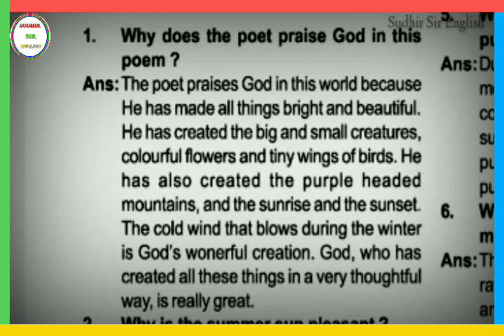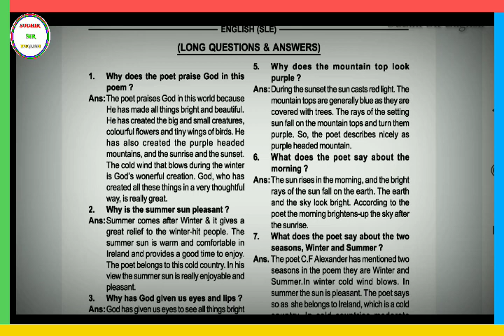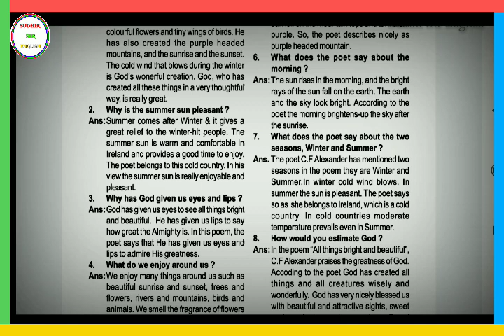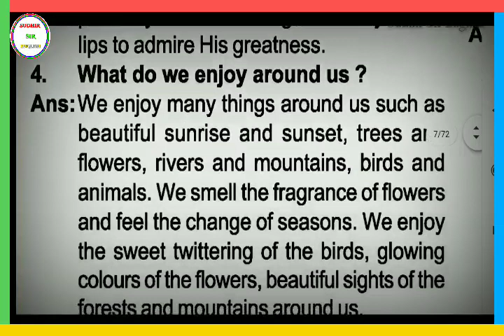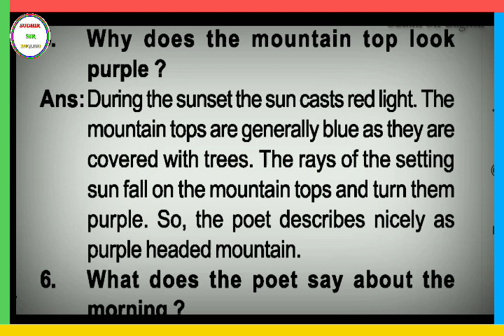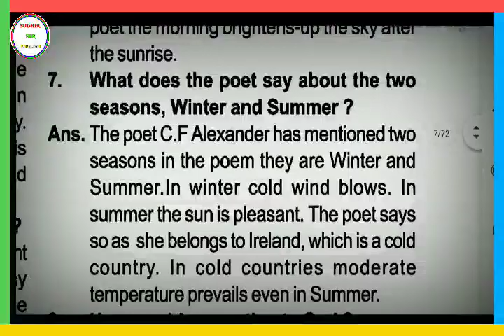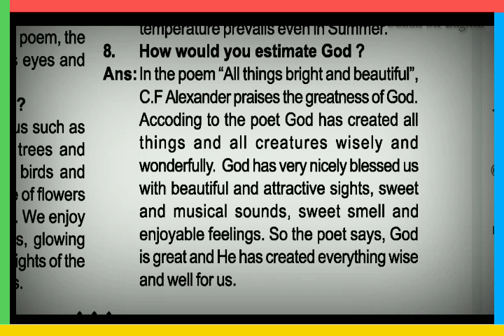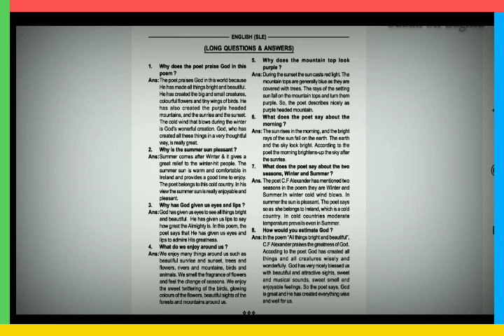🔵ALL THINGS BRIGHT & BEAUTIFUL,SUBJECTIVE[5 MARKS] DISCUSSION FROM "ପରୀକ୍ଷା ଦର୍ପଣ", For HSCE-2021